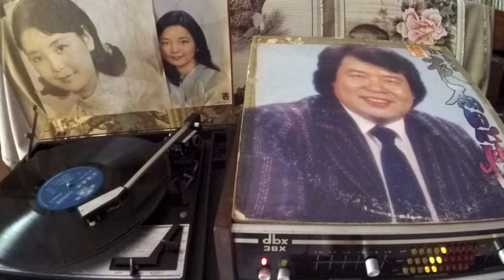郭金發 Guo Jin Fa -- a3 林森北路之夜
SAIN CHEN  SC-9012